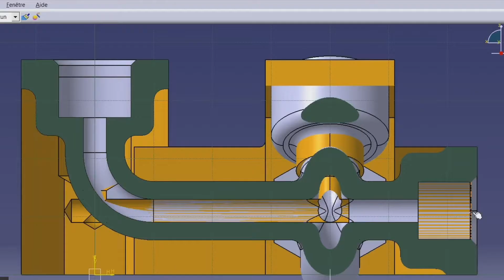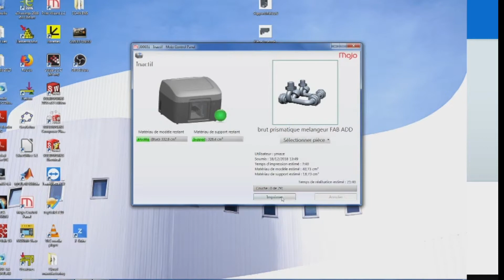Vidéo Cloud Manufacturing: comment former aux procédés de l'industrie du futur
▶Comment utiliser les moyens high tech en fabrication additive?
▶PME - PMI : Améliorez votre performance technologique avec la Suni-pft!

APPRENTISSAGE A LA FABRICATION ADDITIVE & PRISE EN MAIN A DISTANCE DE MOYENS HIGH-TECH
Comment former les étudiants et les salariés aux procédés de l'industrie du futur ? Où se former en France en impression 3D?
Solution SUNI - le Cloud Manufacturing.

C’est un accès à distance à des équipements High-Tech nécessitant une infrastructure lourde. L’approche innovante consiste à regrouper dans un module d'une vingtaine d'heures des actions de formation (initiale et tout au long de la vie).
Une fois l'enseignement théorique dispensé, les étudiants travaillent sur un projet de conception assistée par ordinateur, sur un logiciel de CAO sur un cas typé industriel.
Donc par exemple une pièce qui permette véhiculer des fluides pour l'aéronautique, c’est une pièce de forme tubulure avec des systèmes de raccords fonctionnels, et des terminaisons classiques de vissage qui permettent de connecter différents types de connecteurs standards.
Le Cloud Manufacturing c'est aussi un accès à une expertise à des ressources compétentes du domaine. Au nord de Rennes se trouve le lycée Joliot-Curie. Au sein de ce lycée, des étudiants en BTS. Le cas d'application :  un mélangeur de fluides pour l'aéronautique.
Nous allons voir l'intérêt de la fabrication additive de l'impression 3d versus l'usinage. L'intérêt est double : 1. de gagner en masse et le 2. améliorer l'efficacité du transfert des fluides grâce à ce mélangeur  en réduisant les pertes de charges.
1: nous passons d'une conception initiale qui fait 49 cm3 cubes à une conception  à 19.1 cm3, ce qui va représenter un gain de masse de 61 % ce qui n'est pas négligeable pour une application aéronautique. 2: on va regarder en coupe les canaux de circulation.  Idéalement il va nous falloir une section constante tout le long du canal. Avec un virage en arrondi en arrive à limiter la perte de charge et donc à améliorer l'efficacité du transfert du fluide. C'est pour ça que la conception en fabrication additive est plus adaptée par rapport à cette typologie de pièces.
Choisir une direction de fabrication est un critère important lors du lancement d'une imprimante d'une impression 3d.  Il va falloir déterminer dans quelle direction on va positionner la pièce. Pour ce faire on va priver de fabriquer les pièces à plat. On va privilégier une fabrication stable. On va travailler à fabriquer de façon intelligente les surfaces fonctionnelles.  On va construire ce qu'on appelle des supports, d'une sorte d'échafaudage 3d qui va permettre de tenir toutes les parties de la pièce, toutes les surfaces qui ont tendance à naître dans le vide.Le calcul des supports : c'est le logiciel de dialogue avec l'imprimante 3d qui va calculer de façon automatique s'il y a besoin ou pas de support sans que vous n'ayez à intervenir. Depuis leur lycée les étudiants vont pouvoir avoir accès à une imprimante 3d située à une vingtaine de kilomètres plus au sud.  Avec un logiciel de prise en main à distance les étudiants prennent en main le pc, commandant l'imprimante 3d. Ils viennent charger la conception de leur pièce, positionner la pièce et ensuite en cliquant sur le bouton après imprimé ils viennent générer les supports, générer les trajectoires et les fichiers qui vont permettre de commander la machine et ensuite ils peuvent lancer à distance l'impression sur l'imprimante située à une vingtaine de kilomètres. Au même moment au sud de Rennes en Bretagne à l'Ecole Normale Supérieure de Rennes (ENS) l'imprimante 3d se met en chauffe et prépare le lancement de l'impression de la pièce. La pièce est ensuite lancée sur une imprimante dépôt de file de la marque Stratasis, on voit ainsi la fabrication couche par couche de la pièce, la tête d'impression dépose avec une première buse en blanc le support, avec une deuxième buse elle dépose de matériaux modèle qui est de l’ABS et on peut ainsi fabriquer en trois heures la pièce. A la fin de l'opération, l’opérateur pourra récupérer aisément la pièce qui a été fabriquée, quelle que soit la complexité de sa conception. Une fois l'impression terminée il reste des opérations de post traitement, il va falloir d'abord décoller la pièce du plateau en le tordant. Ensuite il va falloir enlever les supports qui peuvent être soit enlevés en partie à la main, soit par un passage dans une lessiveuse avec de la soude qui va venir dissoudre le support. Quelques heures après on va récupérer la pièce, qui sera sans support. Cette pièce sera ensuite expédiée aux étudiants afin de vérifier leur travail de conception et voir la qualité d'impression.

Merci à nos soutiens institutionnels : Union Européenne, République Française, Région Bretagne, Département d'Ille-et-Vilaine, Rennes Métropole.